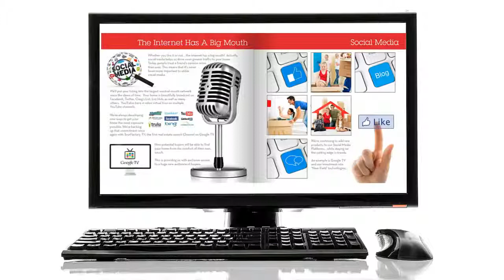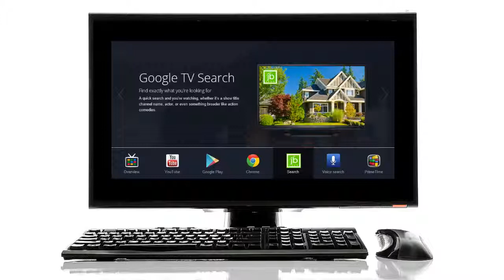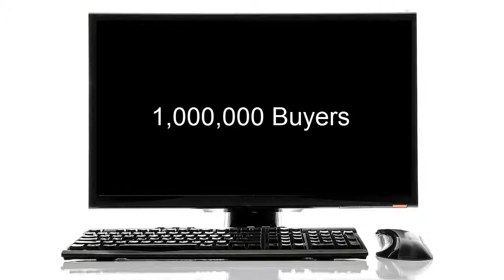Social Media Technology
The Jim Berg Team keeps ahead of the competiton by utiizing the latest home selling technology.  Social Meda and Google TV are just the beginning